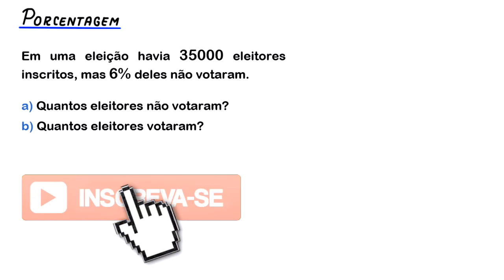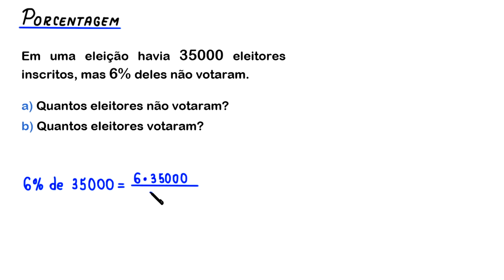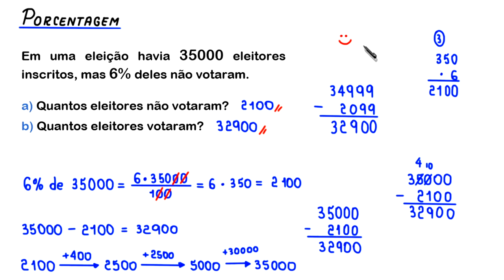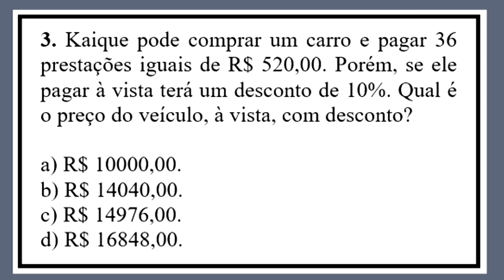PORCENTAGEM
Em uma eleição havia 35000 eleitores inscritos, mas 6% deles não votaram.

a) Quantos eleitores não votaram?
b) Quantos eleitores votaram?

Fortaleza - CE

60840974

Sony Vegas

Atube Catcher

MICROFONES